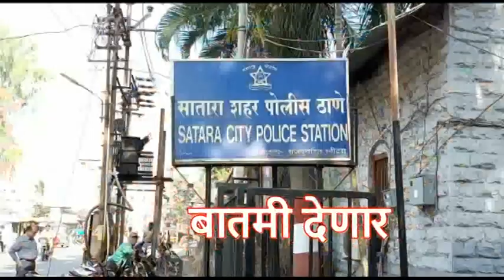नागेवाडी हद्दीतील क्रशरच्या माध्यमातून शासनाची फसवणूक करणाऱ्यांवर कारवाई करावी - संदीपभाऊ शिंदे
नगरपालिकेच्या रस्त्यात अतिक्रमण करून ऑफिस बांधणाऱ्यांवर कारवाई करावी - संदीपभाऊ शिंदे